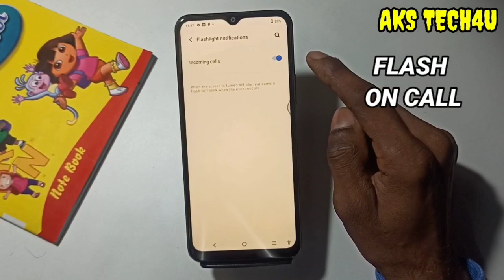How to Flash On Call in Vivo Y100 | Vivo Y100 flash on call Feature on Kaise Karen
Akstech4u,How to on call flashlight feature on Vivo Y100,Vivo Y100 me call flash kaise on kare,
How to enable call flashlight feature on Vivo Y100,How to on call flashlight in Vivo Y100,How to enable call flash on Vivo Y100,
Vivo Y100 me call flash kaise on karte hain,Vivo Y100 me call flashlight kaise on kare,Vivo Y100 call flashlight,
Vivo Y100 flash on call ,